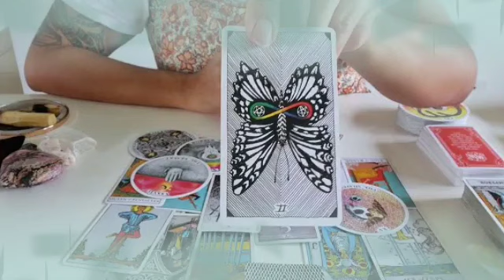برج الدلو من 24 إلى 4 ديسمبر 2023 // اللي ظلمك😔جاييك ركض يطلب السماح🙏إستلام أوراق مهمة يا دلو🤫